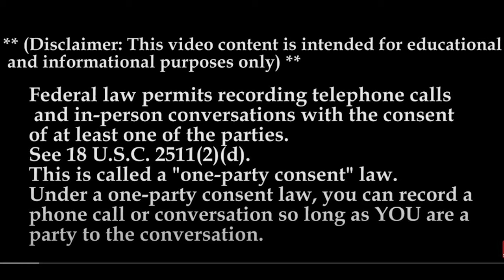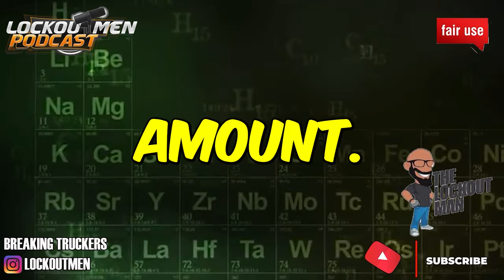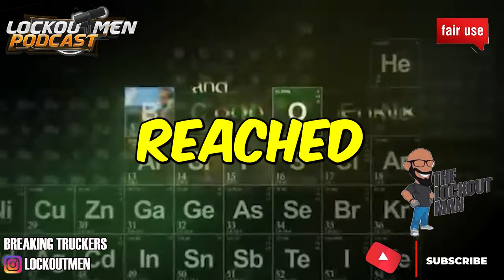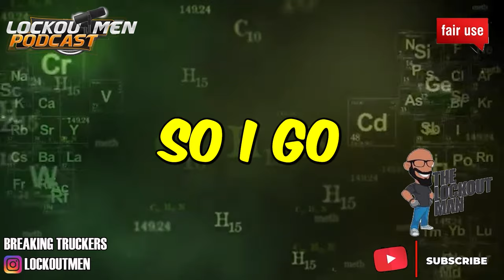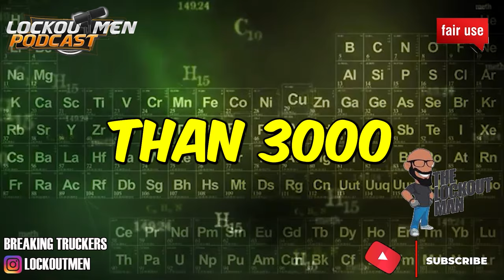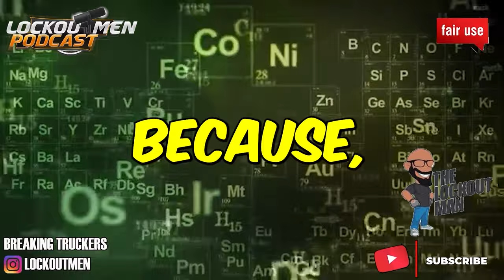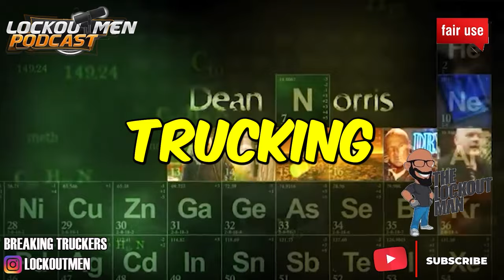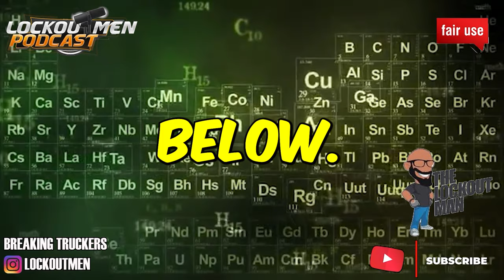FAKE TRUCKING COMPANY? MTC 23 | The Recruiter Call Channel ☎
In Today’s Episode: FAKE TRUCKING COMPANY? MTC 23

If you enjoyed this video, please...